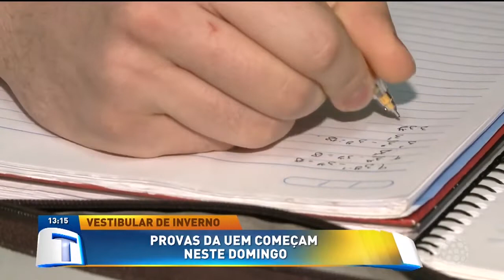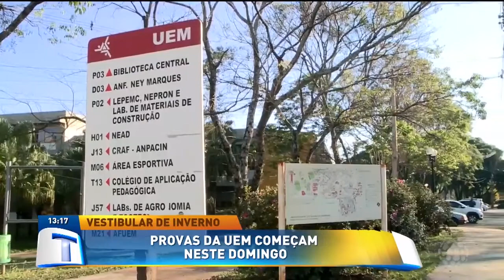Provas da UEM começam neste domingo - Tribuna da Massa (11/07/19)